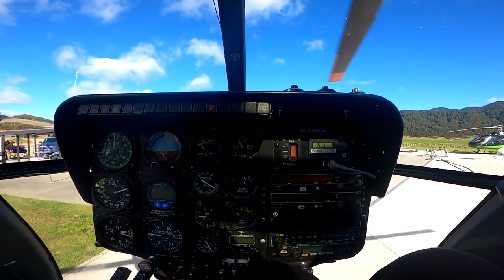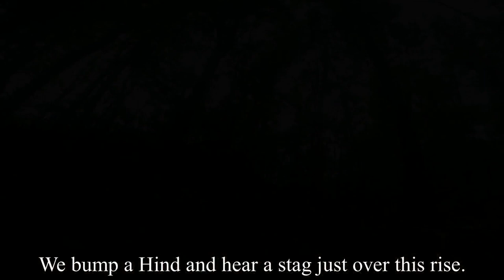Sika Deer Roar | Part 1 | Hunting New Zealand.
Hunting sika Deer in the roar/rut in New Zealand.fly in to Mangaroa block,kaweka ranges part 1 2022.